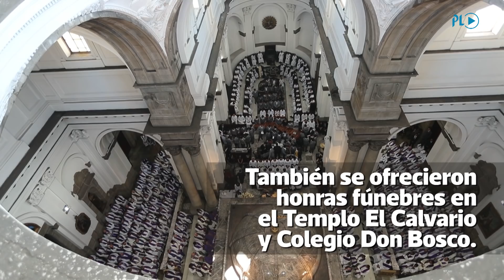Sepultan cuerpo de monseñor Óscar Julio Vian en criptas de la Catedral Metropolitana | Prensa Libre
Monseñor Óscar Julio Vian Morales fue inhumado este martes en las criptas de la Catedral Metropolitana. El cardenal Leopoldo Brenes, de Managua, Nicaragua, realizó la misa de exequias.
(Video Prensa Libre: O. Rivas, E. Ávila, JC. Rivera)